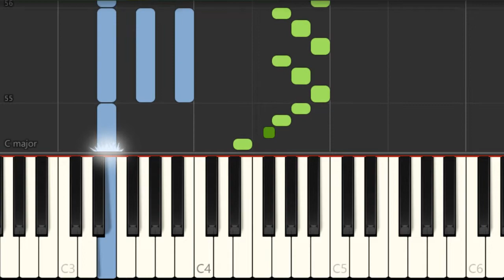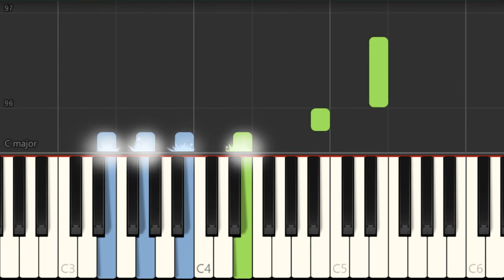How to play ROKI (Yucco Miller Sax Cover) by mikitoP on Piano (Tutorial)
Comment and let us know how the videos have helped you. It keeps us going! :)The easiest way to learn how to play ROKI (Yucco Miller Sax Cover) by mikitoP on the piano. It's a piano tutorial for ROKI (Yucco Miller Sax Cover) by mikitoP.

EasyMusicLesson teaches you to play the your favorite instrument, through easy and simple animation so that you too can learn how to play ROKI (Yucco Miller Sax Cover) by mikitoP on the piano easily. A piano tutorial with visual animation graphic.